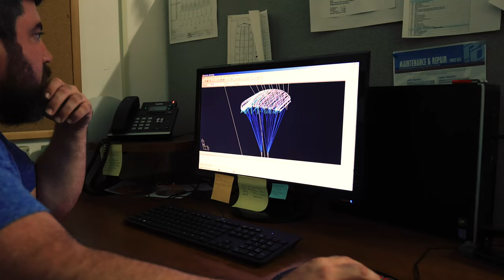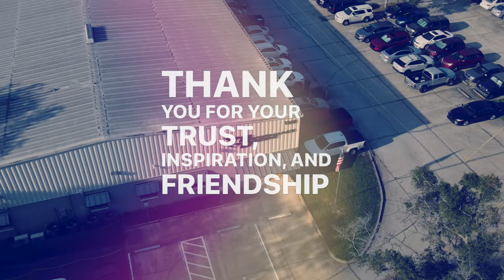Performance Designs 40 Year Anniversary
In 1976 an 18-year-old kid named Bill Coe made his first skydive at the age of 18 in Hinckley, Illinois in winter. He didn’t hate it... 😜

This month we're celebrating Performance Designs 40 Year Anniversary... but it's so much more than PD’s Birthday, and here’s why.